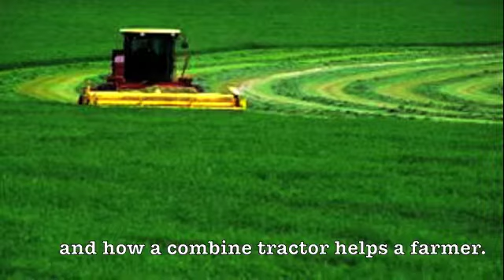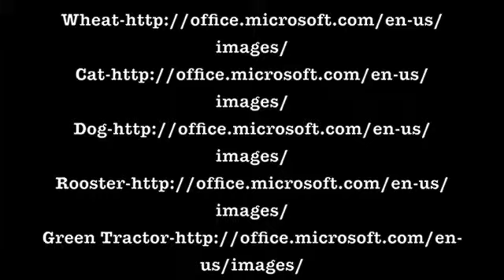Farm Book Trailer